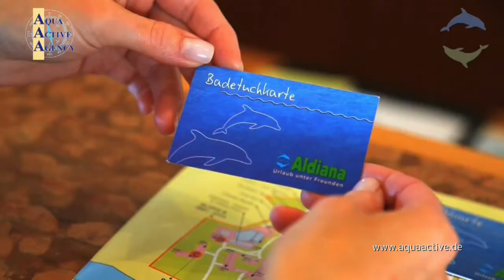Aldiana Club Zypern - und Aqua Active Agency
Der Club ist ideal für die ganze Familie von jung bis alt, für diejenigen die den Urlaub und das Club leben in ruhiger Umgebung genießen wollen.Die familienfreundliche Clubanlage befindet an der Südostküste Zyperns, zwischen Larnaca und Limassol.

Die Werner Lau Tauchbasis steht unter Leitung von "Gorge"